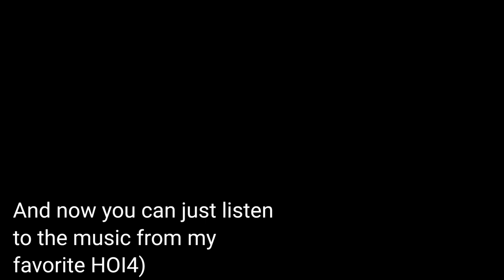Serbia vs Croatia| Second version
Serbia vs Croatia: Rise of Serbia!